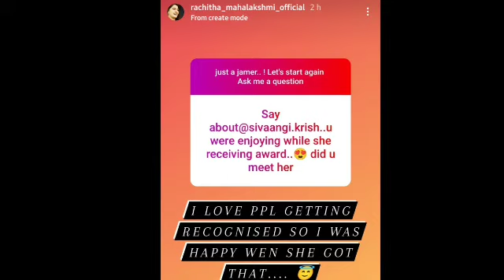🔴Sivaangi🧞‍♀️Reply to Rakshan Insta Story🤩|Kavin Pair with RebaJohn WebSeries